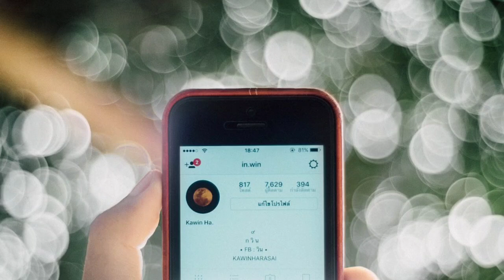How to share Instagram story WhatsApp status in telugu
Hello Everyone,

Any and every information provided on Touch Wood Telugu Channel (including articles, photos, videos and blog) are based on health books, ayurvedic books, old heritage practices, traditional medicine, ancient remedies, knowledge available with the individuals, communities, tribal and folk practices which are transferred in our society from generation to generation with or without documentation and training system.

You acknowledge and agree that Touch Wood is not liable for any loss or damage which may be incurred by you as a result of the availability of those information provided here, or as a result of any reliance placed by you on the completeness, accuracy or existence of any information provided by Touch Wood Channel.